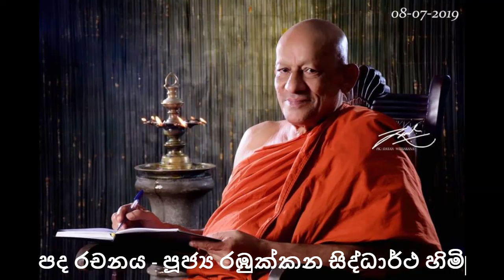Sigiriya Oba Idi Kelanam by Visharada Amarasiri Peiris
Artist - Visharada Amarasiri Peiris
Lyrics - Ven.Rambukana Sidhartha Thero
Mixed & Mastered - Sandaru Gamage

All Keys - Jayanga Dedigama
All Guitars - Mahendra Pasquel
Percussion - Dhananjaya Somasiri
Violins - Sanath Sathishchandra , Rukshan Gunawardana, Kalani Perera

Lyrics Video - Ranu Gunawardana